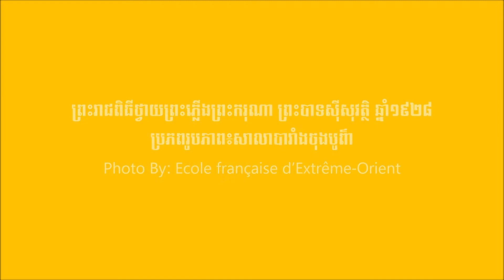Historical Photos of King Sisowath 1928